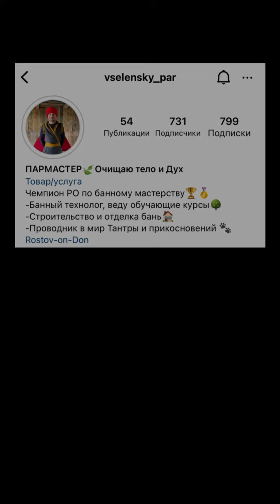Полевая баня на фестивале Авиарежим. Все для бани от нас Печной Дом Live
Полевая бани на фестивале @aviarezhim_8.0 для Кемпа @zdrava_dvizh 🏡

Авиарежим - это фестиваль творчества, музыки и креатива  @krasilnikov.space 50км от Ростова -на-Дону.

Все материалы для строительства приобретаются в @pechnoy_dom.live 🔥🤝🏡

Печной Дом Live

Дымоходы инструменты печи

Адрес
улица Максима Горького, 725Б
посёлок Койсуг, Азовский район, Ростовская область

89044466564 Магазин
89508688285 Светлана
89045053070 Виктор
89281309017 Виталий